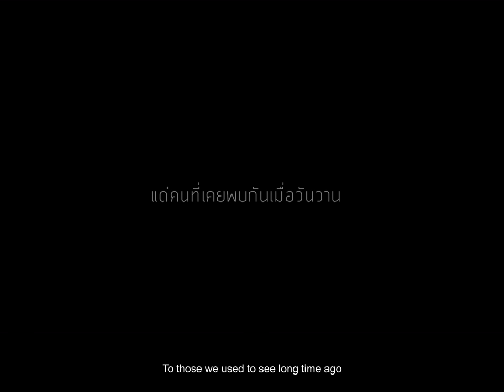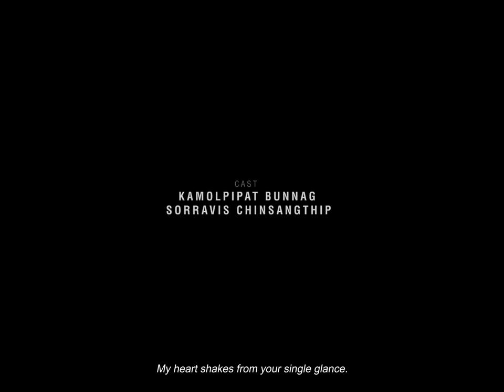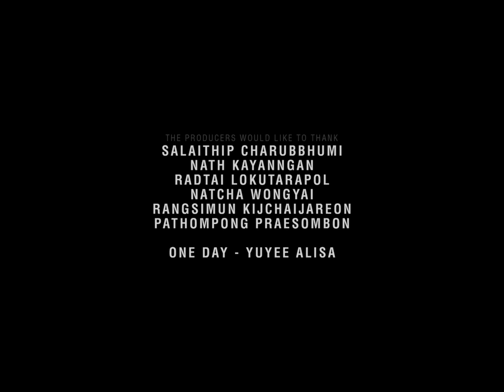One Night - แด่คนที่เคยพบกันเมื่อวันวาน (Remastered) | BL Short Film หนังสั้นเกย์ นิเทศจุฬาฯ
รีมาสเตอร์ของหนังสั้นเกย์ ของนิสิตคณะนิเทศศาสตร์ จุฬาลงกรณ์มหาวิทยาลัย
นำแสดงโดย: บอสสอก กมลพิพัฒน์ บุนนาค, หนุ่ม สรวิศ ชินแสงทิพย์

ภาพยนตร์เรื่องนี้เป็นส่วนหนึ่งของภาควิชาภาพยนตร์และภาพนิ่ง จุฬาลงกรณ์มหาวิทยาลัย
a cabbageducks film, 2016 | remastered in 2021